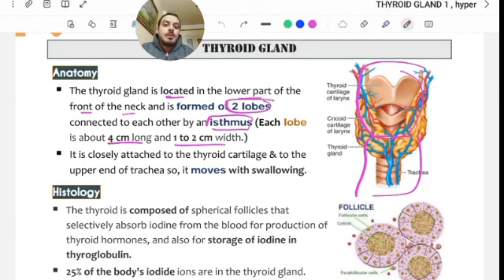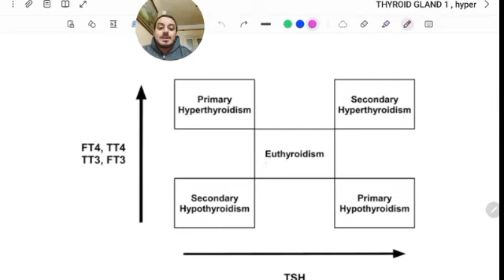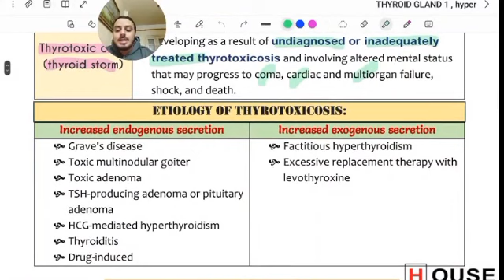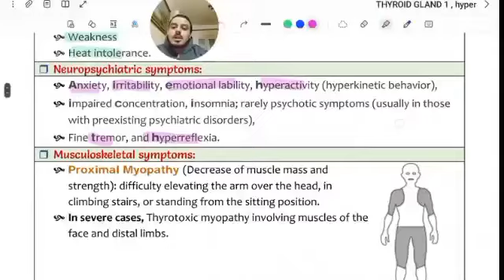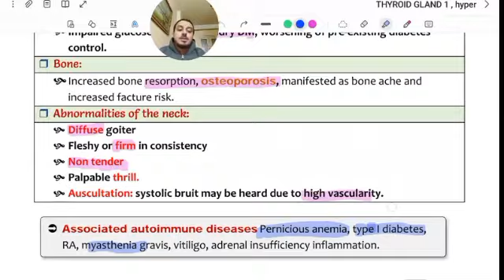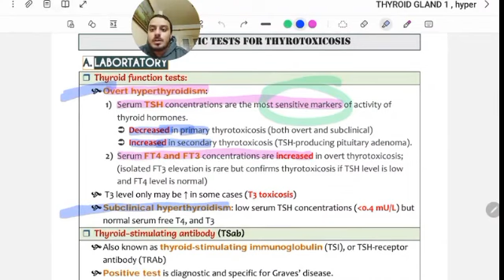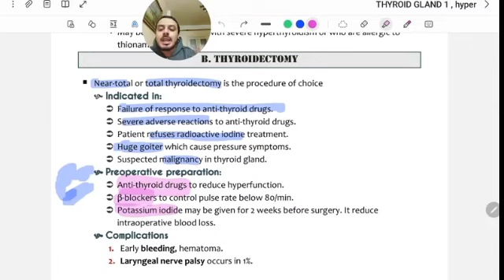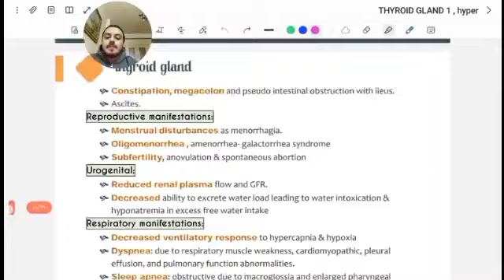medicine - endocrine - thyroid gland 1 (hyperthyroidism: Grave's , multinodular goiter & adenoma)